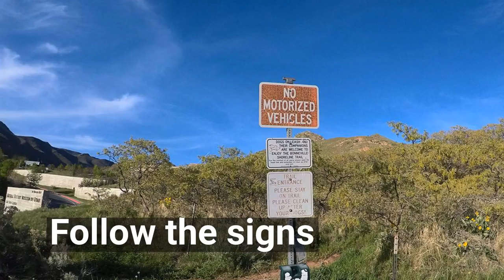The Living Room Hike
This is a hike located near the University of Utah in Utah. Fun, short, kid and dog-friendly.